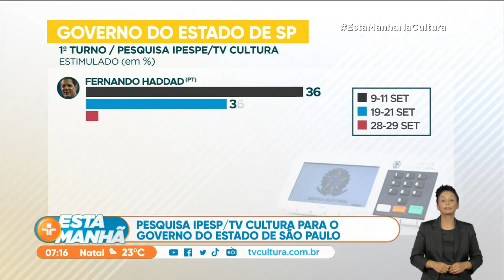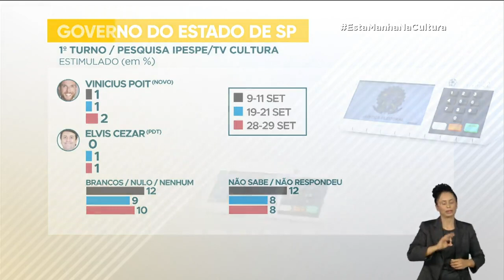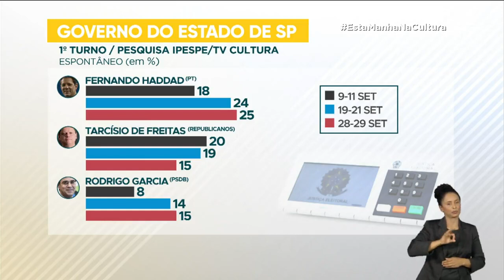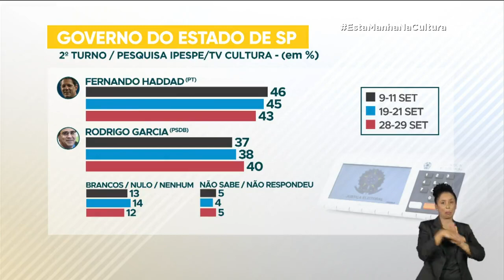Ipesp/TV Cultura para governo de SP: Tarcísio e Rodrigo seguem empatados; Haddad lidera pesquisa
No cenário em que o nome do candidato é apresentado ao eleitor, o petista Fernando Haddad tem 34 por cento das preferências, na pesquisa mais recente, realizada em 28 e 29 de setembro. Dois pontos percentuais a menos que nos dois levantamentos anteriores.

Tarcísio de Freitas saiu de 21 por cento no começo de setembro e atingiu 24 por cento na pesquisa mais recente, no final de setembro.

O atual governador, Rodrigo Garcia, que concorre à reeleição, passou de 16 por cento, na primeira pesquisa de setembro, para 22 por cento, na mais recente. Pela margem de erro, que é de três vírgula dois por cento, está tecnicamente empatado com Tarcísio.